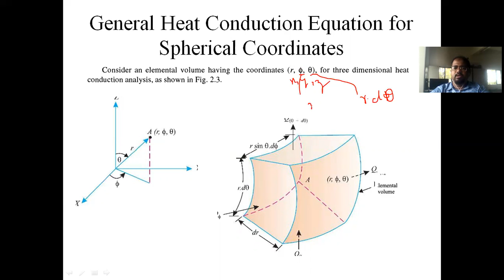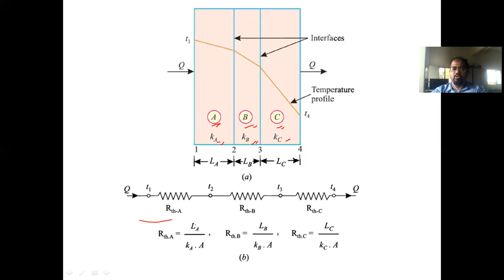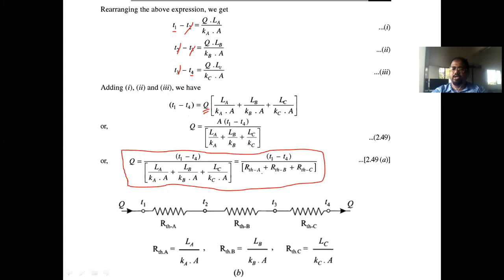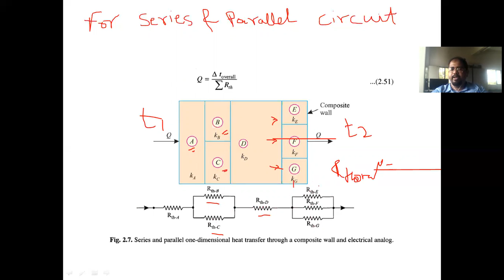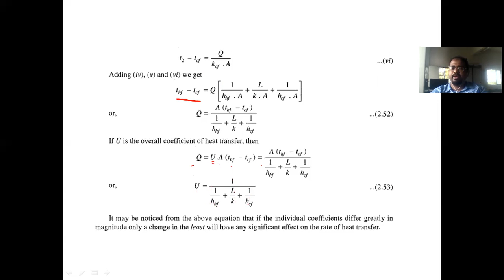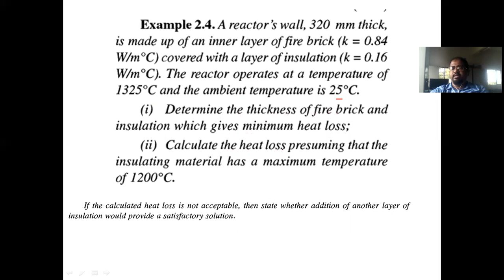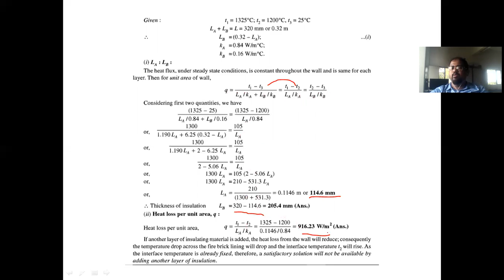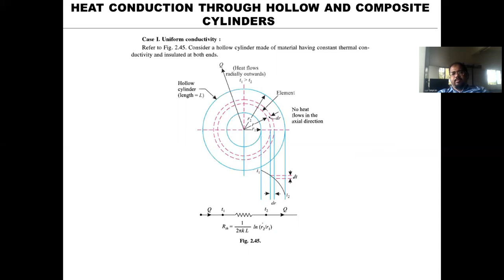Heat transfer Conduction 06